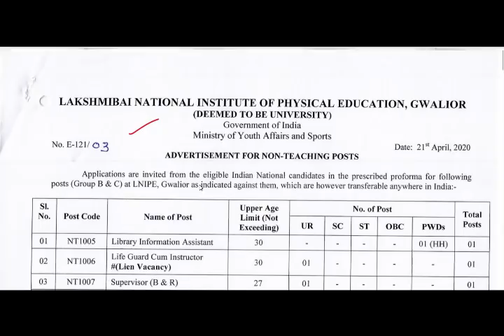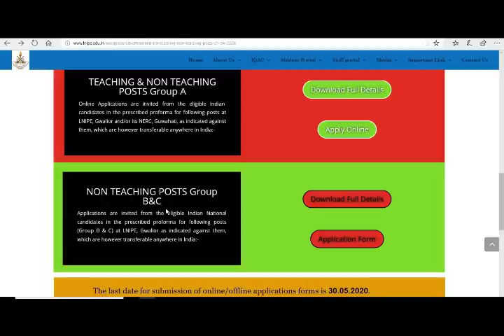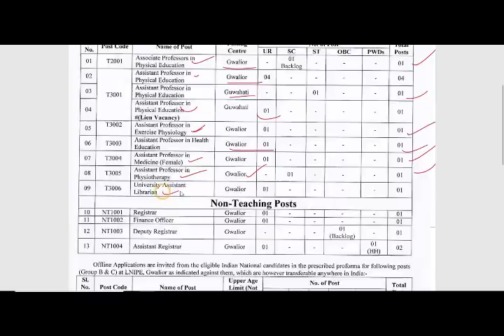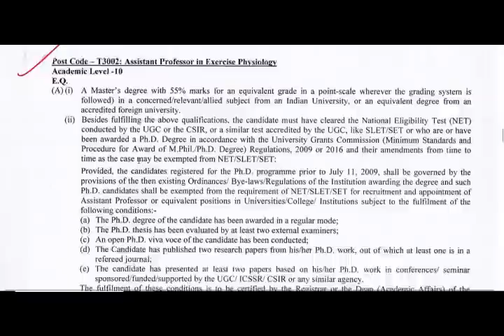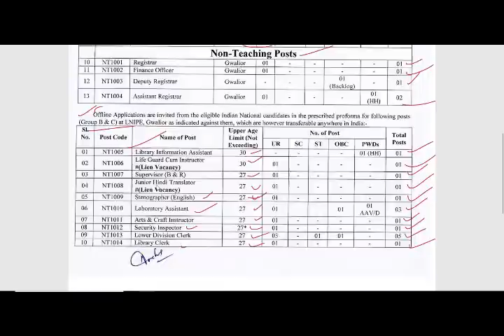NEW TEACHING & NON TEACHING POSTS RECRUITMENT 2020, APPLY ONLINE